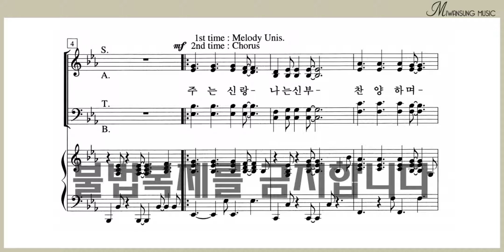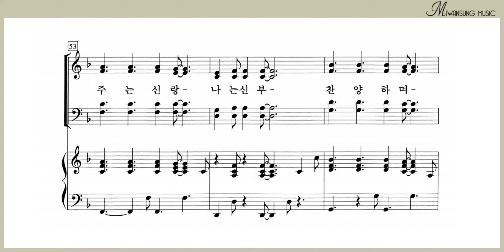주는 신랑 나는 신부 / 테너파트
쉽고 은혜로운 찬양 1집 / 주는 신랑 나는 신부 / 테너파트